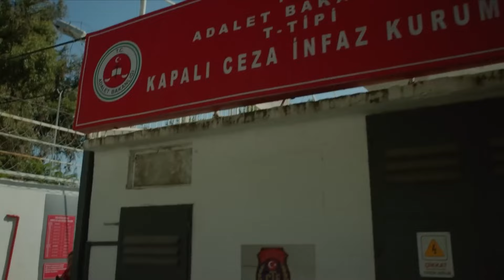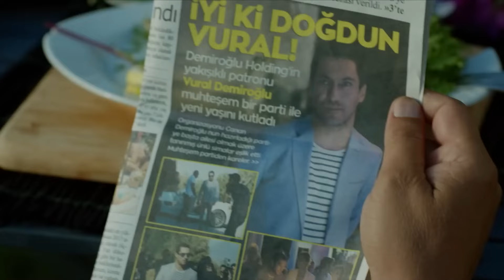خرج عزيز من السجن - اللؤلؤة السوداء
خرج عزيز من السجن - الآن أنا حر!
(الدبلجة العربية)

المنتج: فاروق تورغوت
التصوير السينمائي: أراس دميراي
شركة الإنتاج: Gold Film